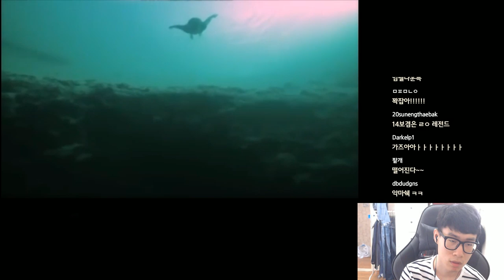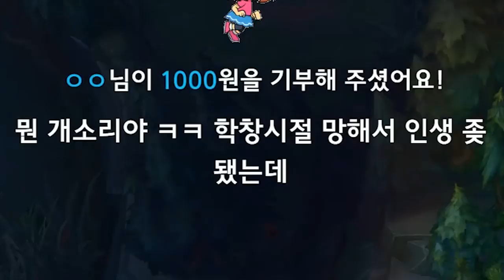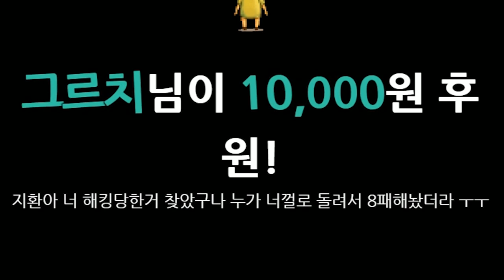이거 어떡하지